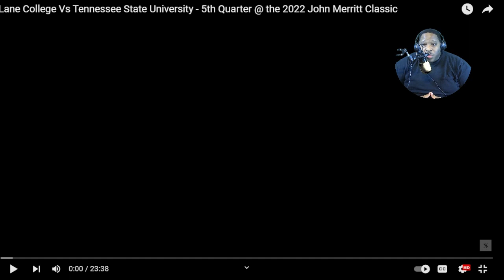Lane College vs Tennessee State | 5th Quarter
ALL FOOTAGE CREDIT for the video GOES TO